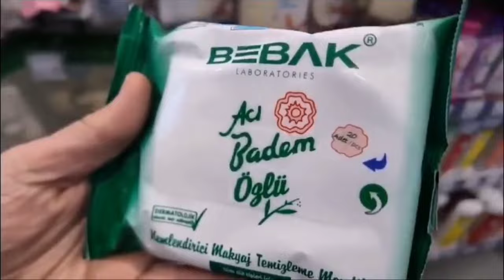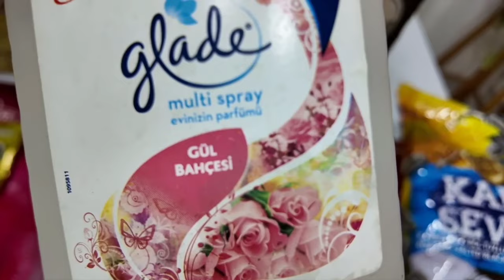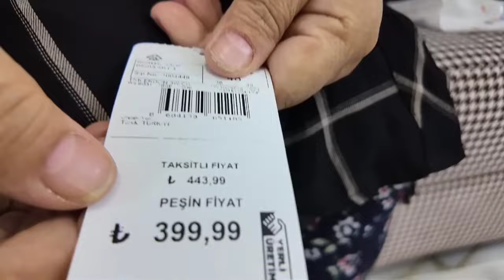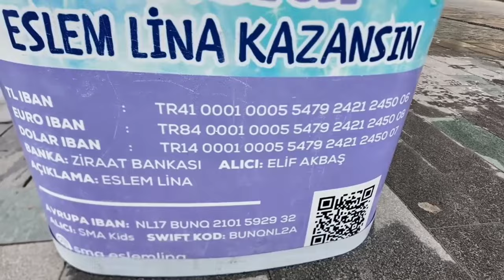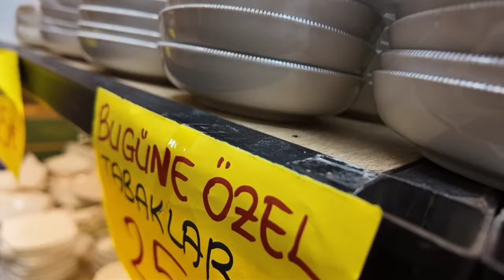MERAK ETTİĞİNİZ KİŞİ GELDİ / ANNEM İLE ÇARŞI ALIŞVERİŞİMİZ / NELER ALDIK NELER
MERAK ETTİĞİNİZ KİŞİ GELDİ / ANNEM İLE ÇARŞI ALIŞVERİŞİMİZ / NELER ALDIK